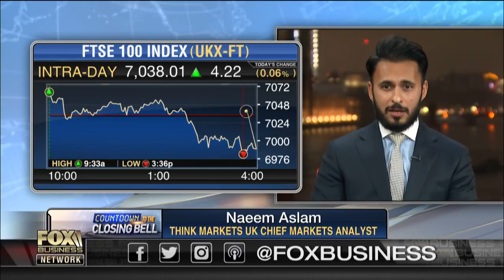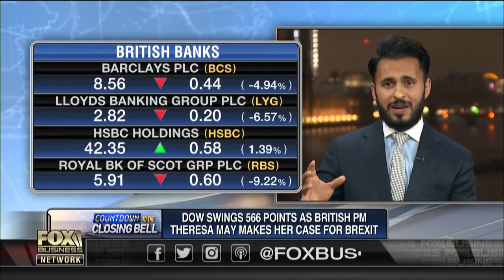Will the Brexit battle hurt US stocks?